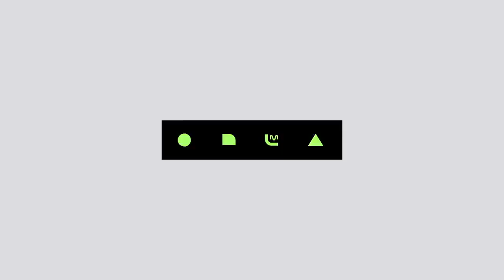HEIZE - FIRST SIGHT (VOSTFR)